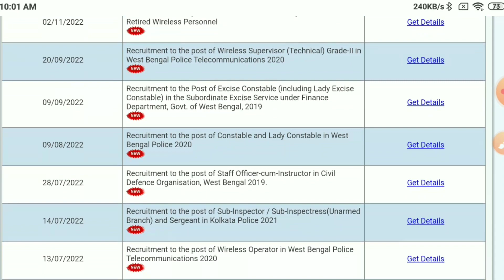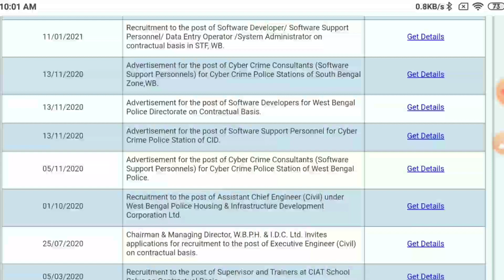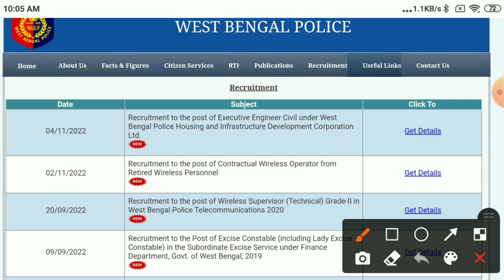Kolkata police Constable Preliminary Exam Date 2022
কলকাতা পুলিশ পরীক্ষা আদৌ 18 OR 25 ডিসেম্বর হবে? Kolkata police Constable Preliminary Exam Date 2022

Kolkata police exam date 2022 admit card
Kolkata police exam date 2022 syllabus
Kolkata police exam date 2022 bengali
Kolkata police exam date 2022 TD exam challenger